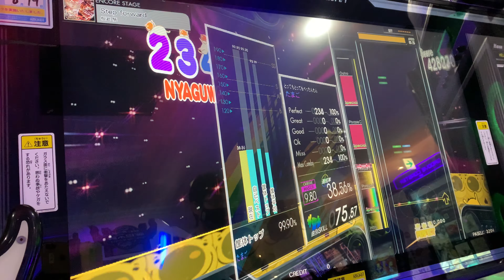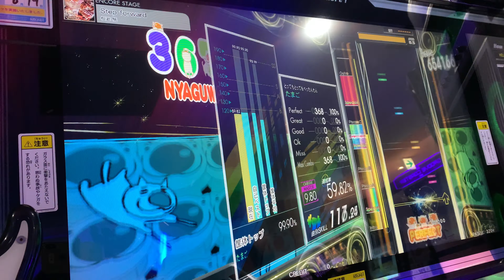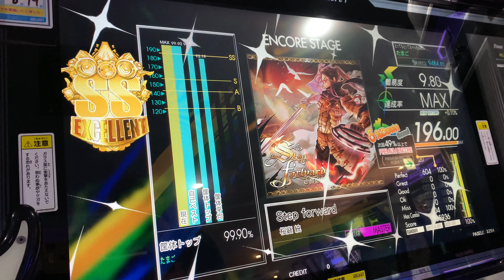【GITADORA NEX+AGE】Step forward Master Guitar 9.80 EXCELLENT(RAN)